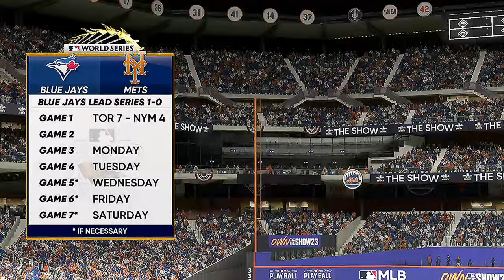MLB The Show 23 World Series - Toronto Blue Jays vs New York Mets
Hey guys! in this video We bring you All 4 games from our Blue Jays World Series Win against the New York Mets! Its time to increase Difficulty From amature to Dynamic After this blowout.

I recently made my first Revenue earnings on rumble.com! Monetize your Content for free and start earning today! Sign up under me here

Sign up for the Pi crypto network HERE! ( Created by stanford University )